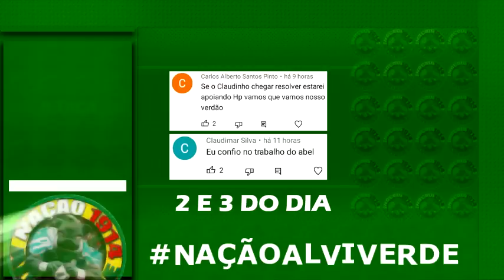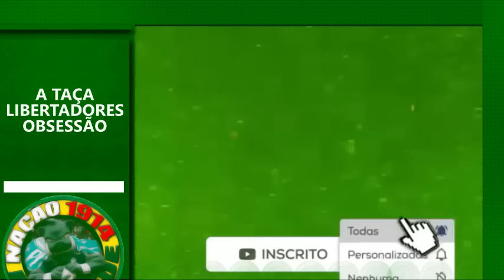rescisão! barros anuncia saída e torcida comemora | verdão solta bomba torcida | arana por piquerez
OBRIGADO POR ESTAREM PRESTIGIANDO O NOSSO MELHOR CANAL VALEU A FORÇA E UM GRANDE SALVE!

▶️ COMPARTILHE

Palmeiras e São Paulo empatam sem gols no primeiro clássico do Paulistão

Palmeiras e São Paulo têm tarde pouco inspirada, e primeiro clássico do Paulista termina sem gols

Em clássico morno, Palmeiras e São Paulo empatam sem gols pelo Paulistão

Palmeiras sem criatividade transforma Endrick centralizado em problema